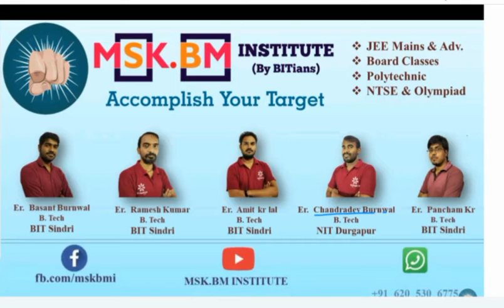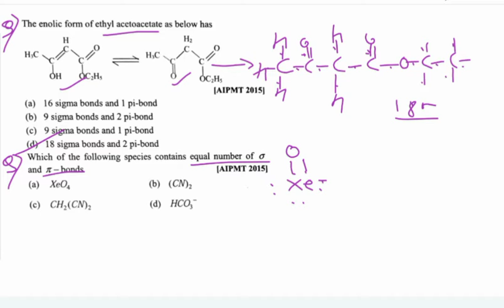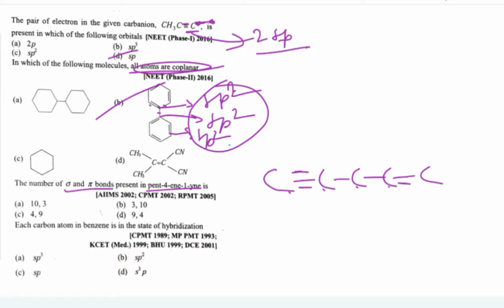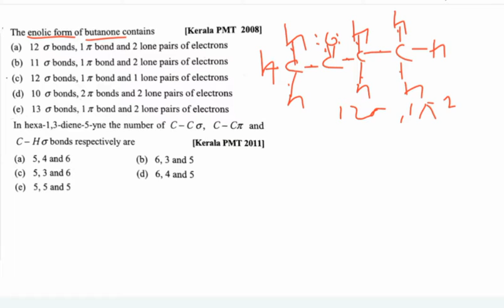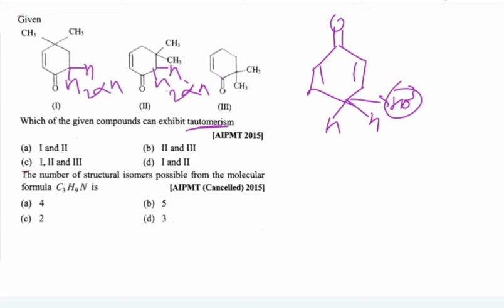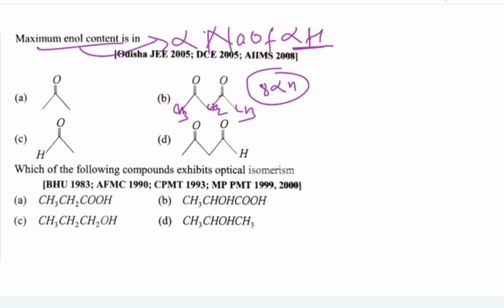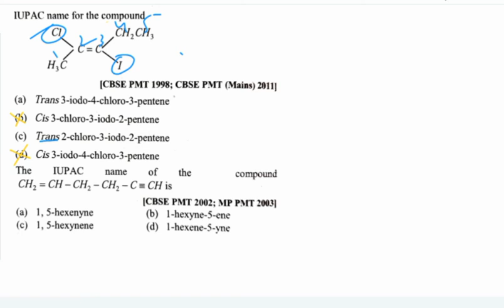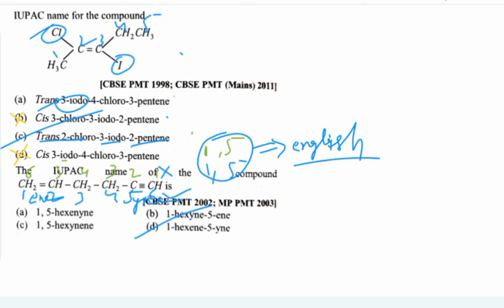PYQ on General Organic Chemistry |NEET, JEE |IUPAC|GOC |mskbminstitute Part-2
Hello,
Namaskar Doston

About this video:- Is video me  General Organic chemistry, IUPAC ke Previous Year Questions ko discuss kiya gaya hai  bahut hi aasan sabdon me.

Our other playlist available on YouTube :-